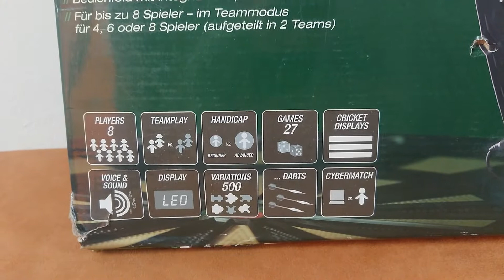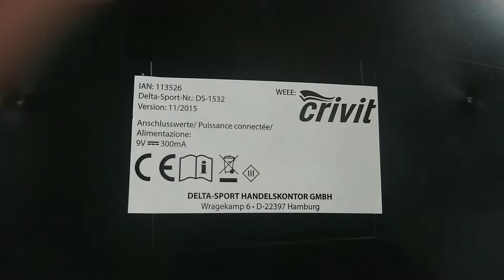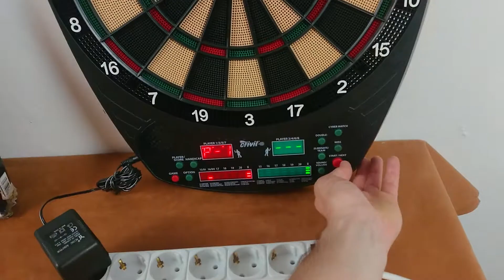Электронный дартс Crivit Super Darts